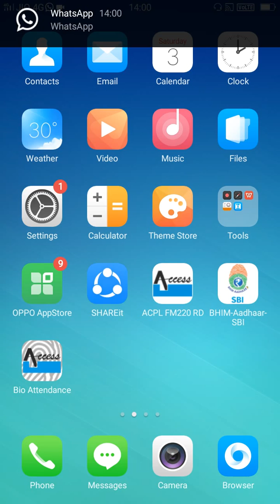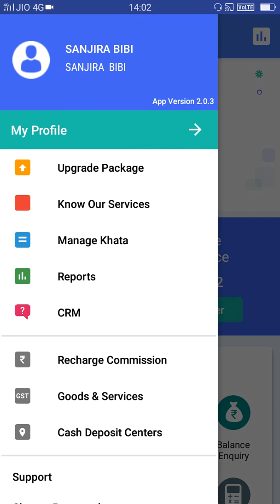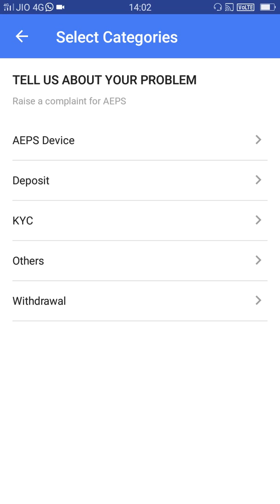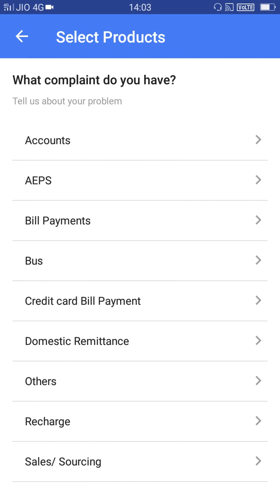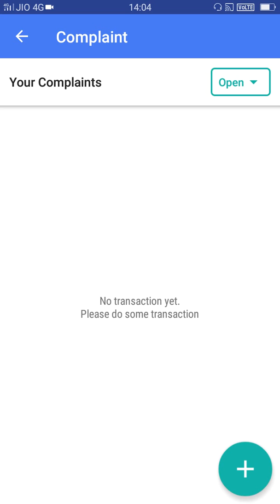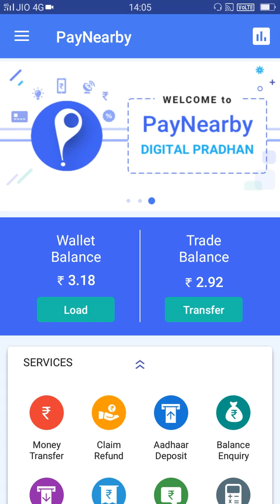PAYNEARBY C R M COMPLAINT